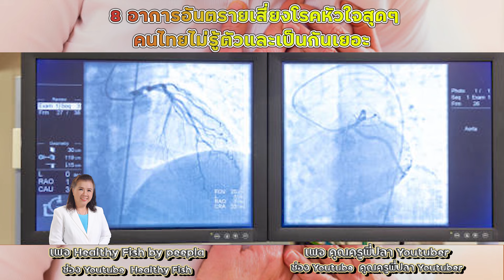8 สัญญาณเตือนโรคหัวใจ ที่คุณต้องรู้พี่ปลา healthy fish"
8 สัญญาณเตือนโรคหัวใจ
ที่คุณต้องรู้
พี่ปลา healthy fish

ต้องฟังคลิปนี้
8 สัญญาณเตือนโรคหัวใจ

ลุย1000X